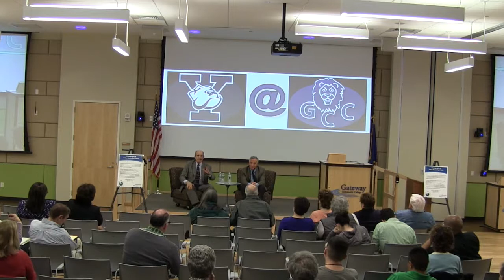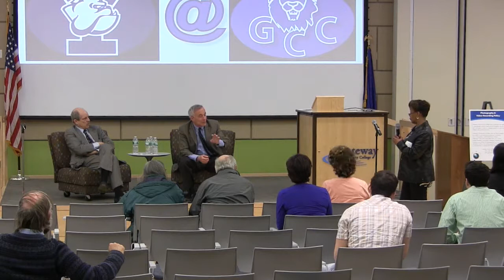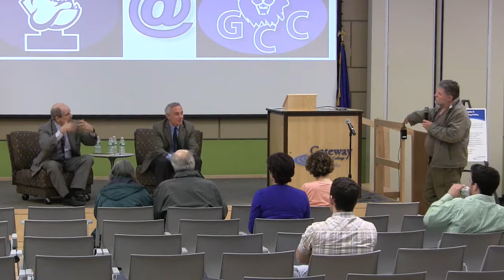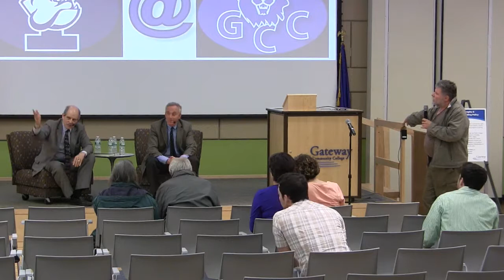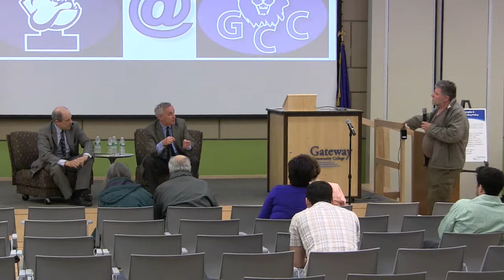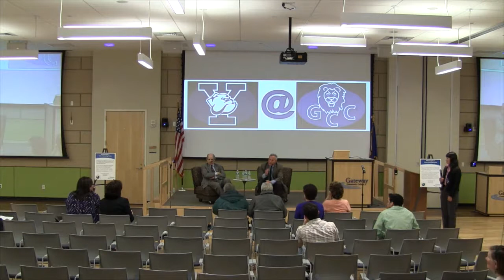Laurence Kotlikoff: Maxing Out Your Security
Co-Authors, Professor Laurence Kotlikoff and Paul Solman, economics correspondent for PBS The NewsHour will be discussing strategies to “Get What’s Yours: The Secrets to Maxing Out your Social Security.” They will be discussing everything from “file and suspend,” spousal vs. survivor benefits, veteran benefits, disability benefits, the social Security “gotchas” and much, much more.